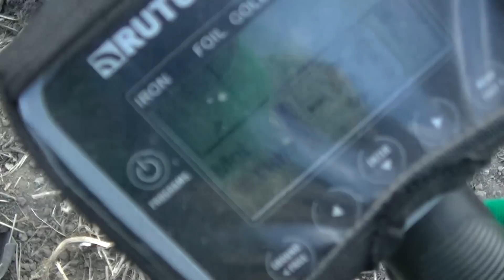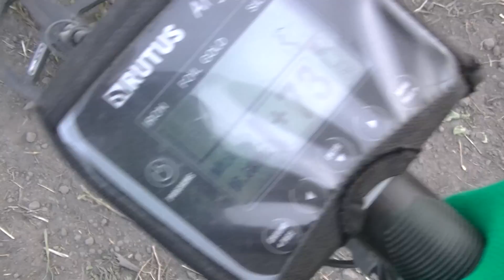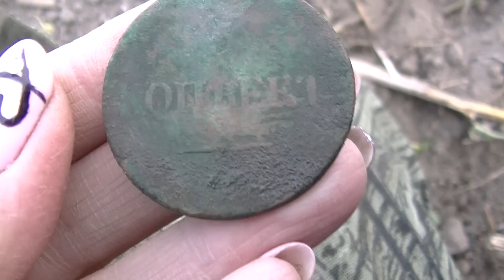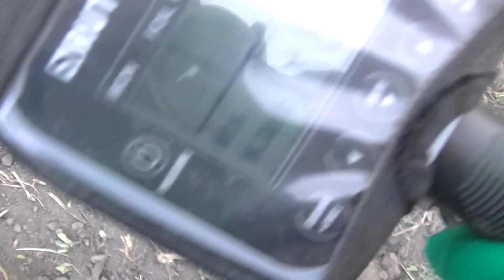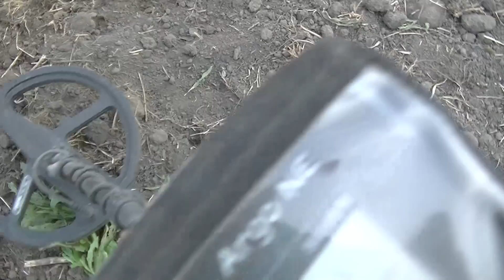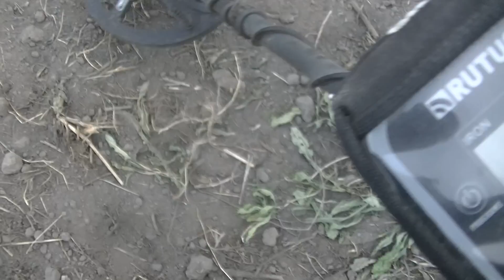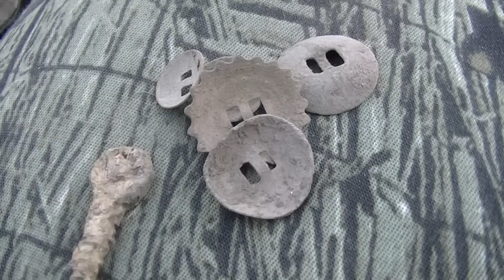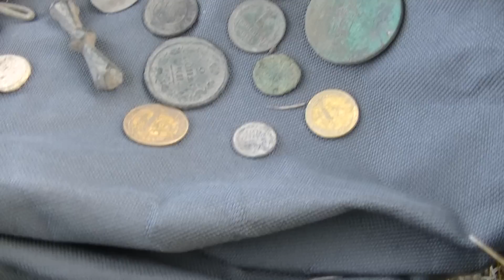НАШЛА ОГРОМНУЮ МОНЕТУ. ПОИСКОВИКИ НА ПОЛЕ ИСПУГАЛИСЬ ПРИЗРАКОВ. В поисках золота и клада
Закажите бесплатную дебетовую Альфа-Карту с платежами и переводами без комиссий и ограничений
Реклама. АО "АЛЬФА-БАНК", ИНН 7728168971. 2Vtzqvu3V55

Хожу в поисках клада с металлоискателем и повстречала поисковиков которых напугал призрак или нечто подобное. Нашла старинную, огромную монету в деревне которой много сотен лет и ещё много всего интересного.